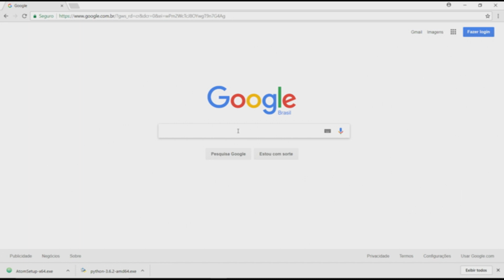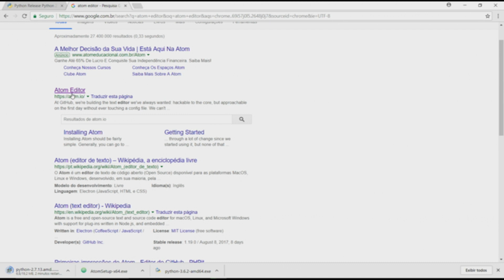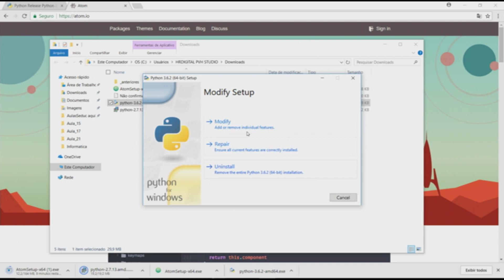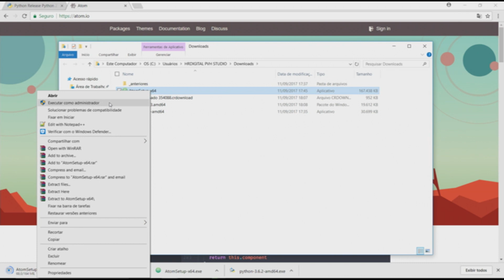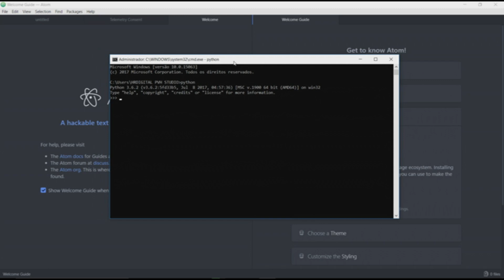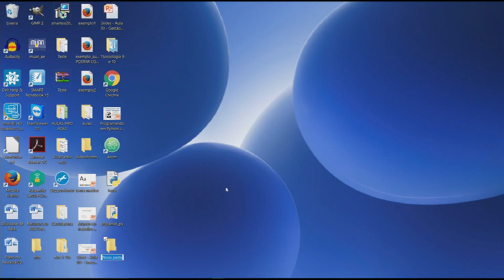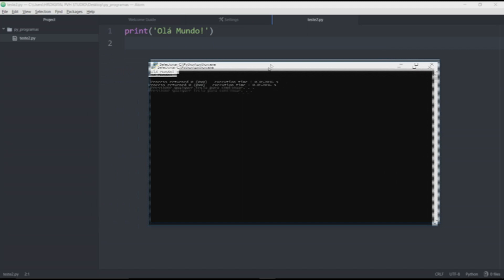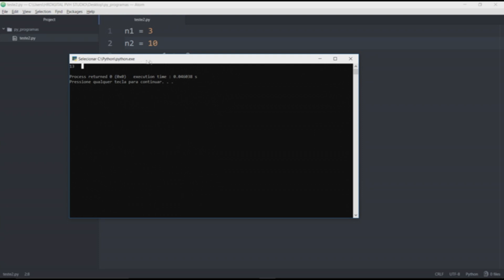Tutorial Programando em Python com Atom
Tutorial: Programando em Python com Atom. IFRO - Instituto Federal de Rondônia.